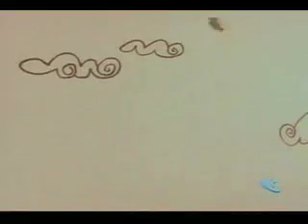Leaping (Sleeping) Beauty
"Sleeping Beauty" as told in "Fractured Fairy Tales" of Rocky and Bullwinkle fame.
Original Music by Richard White